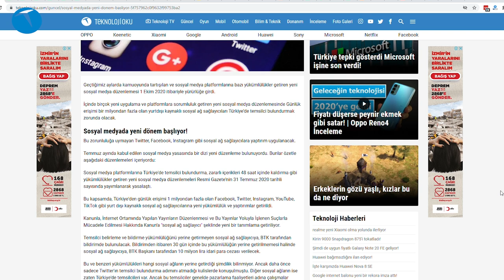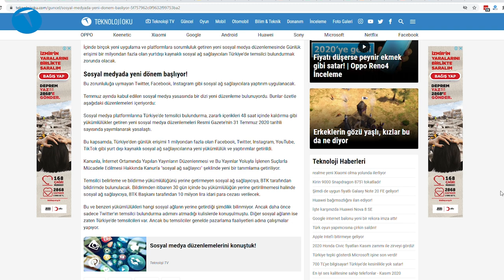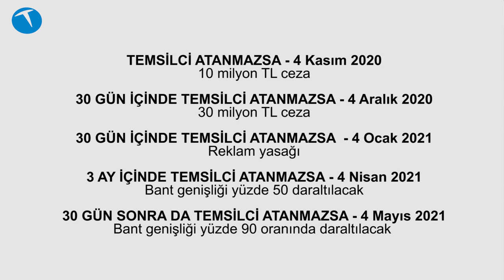Twitter, Facebook ve YouTube kapanıyor mu? Sosyal Medya Yasası neler getirdi? Şimdi ne olacak?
Eğer süreç devam ederse olacakları ve bunun ülkemize ve biz bireylere etkisini bu videoda anlattık.

TEMSİLCİ ATANMAZSA - 4 Kasım 2020
10 milyon TL ceza

30 GÜN İÇİNDE TEMSİLCİ ATANMAZSA - 4 Aralık 2020
30 milyon TL ceza

30 GÜN İÇİNDE TEMSİLCİ ATANMAZSA  - 4 Ocak 2021
Reklam yasağı

3 AY İÇİNDE TEMSİLCİ ATANMAZSA - 4 Nisan 2021
Bant genişliği yüzde 50 daraltılacak

30 GÜN SONRA DA TEMSİLCİ ATANMAZSA - 4 Mayıs 2021
Bant genişliği yüzde 90 oranında daraltılacak

Sosyal medya şirketleri, bu süreçlerin sonunda da olsa Türkiye'de temsilcilik açmayı kabul ederlerse kendilerine o güne kadar kesilen idari para cezalarının dörtte biri tahsil edilecek, reklam yasağı kaldırılacak ve internet trafiği bant genişliğine yapılan müdahale de sonlandırılacak.